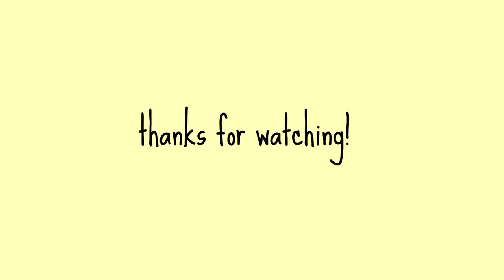our first week exploring GRENOBLE FRANCE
My first week exploring my new home hahahaha

the internet is sooo bad here to upload vlogs but enjoooooy xxx